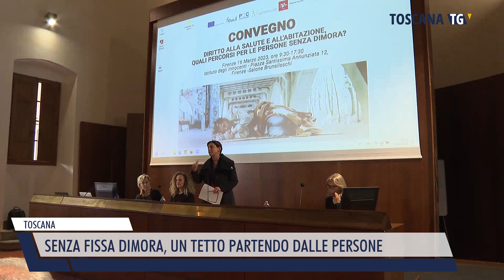2023-03-16 TOSCANA - SENZA FISSA DIMORA, UN TETTO PARTENDO DALLE PERSONE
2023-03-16 TOSCANA - SENZA FISSA DIMORA, UN TETTO PARTENDO DALLE PERSONE